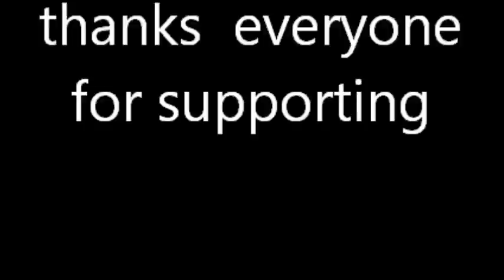cricket event houston tx dance latin warriors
caos entertainmet
 angie flores
emily villasenor
marlenne
ashley zuniga
bboy beariver
bboy mojarras
bboy amper
bboy jayver
bboy c-loz
bboy kono